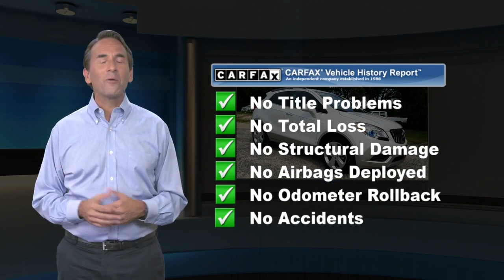Certified 2016 Buick Encore , Cape May Court House, NJ 10426P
1 Owner Clean CarFax & Buick Factory Certified. ~NON-SMOKER~ Nicely equipped with bluetooth, backup camera, alloy wheels and SO MUCH MORE! Buy with confidence from the #1 GM/Cadillac Certified Dealer in Cape May and Atlantic County.. No gimmicks, no tricks...just upfront honest pricing. ~BUY IT BETTER AT BURKE~ 100% credit approval is our goal. Recent Arrival! Odometer is 1362 miles below market average! 28/34 City/Highway MPGDrive home worry free with GM's 2yr/24,000 mile Certified Maintenance package. This is a GM Certified Pre-Owned Vehicle!! Every Certified Pre-Owned Vehicle from Chevy, Buick or GMC comes with a transferable 6-Year/100,000-Mile Powertrain Limited Warranty, plus roadside assistance and courtesy transportation. Also offered on all cars 5 model years old or newer is a 12-Month/12,000-Mile Bumper-to-Bumper Limited Warranty. We believe in our vehicles and aren't afraid to stand behind them. When we say "No worries," we mean it. This offer is also transferable to subsequent owners.Elegant in White Pearl Tricoat, our One Owner, Dealer Certified 2016 Buick Encore offers elegant styling, versatility, nimble handling, and innovative technology! At the heart of our vibrant crossover is a TurboCharged 1.4 Liter Ecotec 4 Cylinder that generates 138hp while paired with a smooth-shifting 6 Speed Automatic transmission. You'll be looking for reasons to get out and drive, all while scoring near 33mpg. Effortlessly stylish, our Encore looks amazing with 5 spoke wheels and foglamps.A haven of refinement and comfort, the Encore cabin greets you with a wealth of amenities including remote vehicle start, leather-trimmed seats, dual-zone automatic climate control, full power accessories, a rearview camera, and split-folding rear seats. Staying safely connected and in-the-know is easy with Bluetooth, WiFi availability, and an audio system with AM/FM/available SiriusXM, MP3/CD player, IntelliLink with a diagonal color LCD, USB port, Radio Data System and auxiliary input jack.Drive with confidence knowing your Buick Encore has earned excellent safety scores thanks in part to rear cross-traffic alert, side blind zone alert, anti-lock disc brakes, ten airbags, and StabiliTrak traction control. Immerse yourself in the security, comfort, versatility, and style that can only come from this Encore!

[RLVID:8060:32c3aebdb84e46a1:db6969ef96e13098:1]